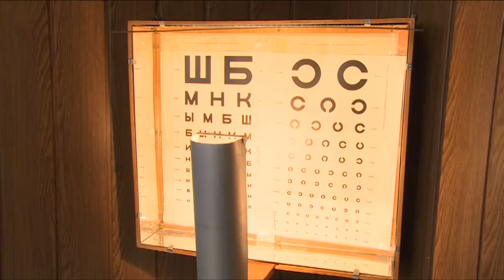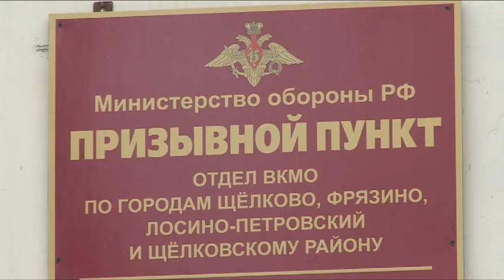В Щёлковском районе начался весенний призыв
В Щёлковском военкомате начался весенний призыв. Отдать долг Родине стремятся  все больше молодых людей. Какие процедуры предшествуют сборам в армию, узнавал наш корреспондент